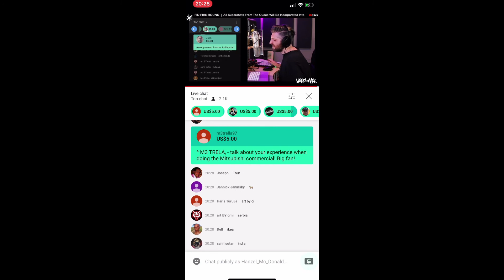LIVE: Harry Mack Freestyles Over EMINEM Beats ROUND 2 | Stream of Consciousness #24 Clip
Shoutout to Hanzel Mc Donald!